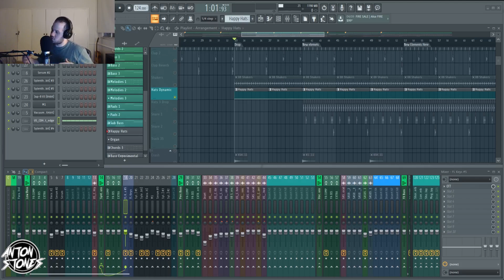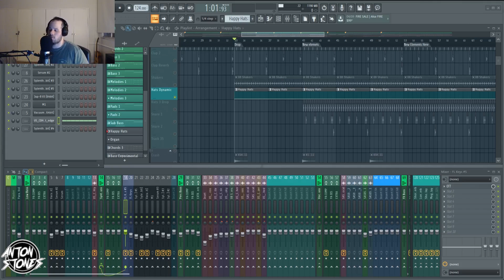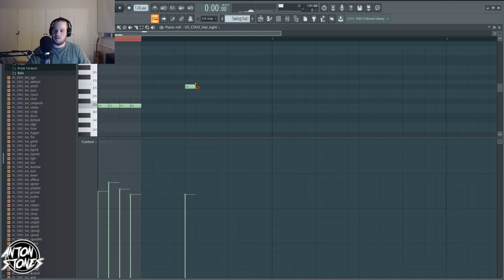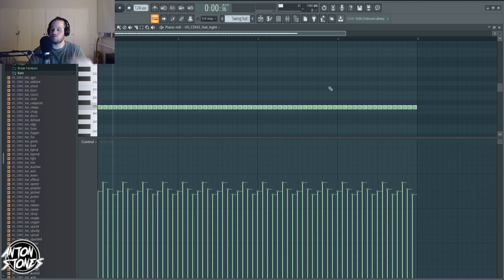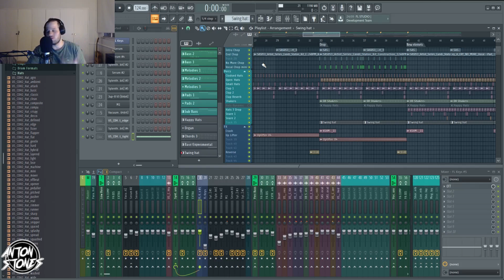Humanizar mais a musica ( Swing ) - Fl Studio 20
:::::::::Links:::::::::::: (Social)